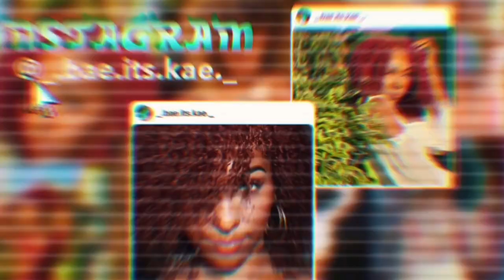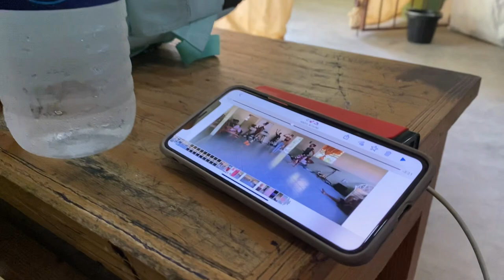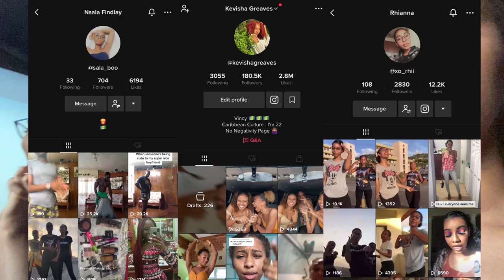My First Volcanic Experience: Day 9: 17th April, 2021 | St. Vincent & the Grenadines